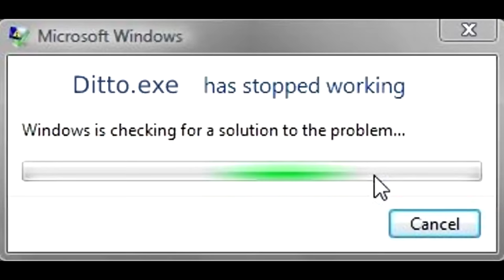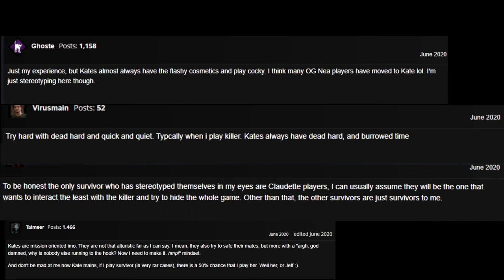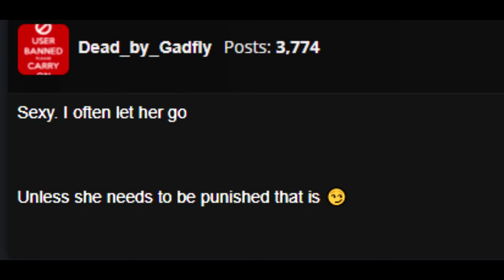Survivor Stereotypes (Part Two)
Which survivor do you main? What stereotypes do you know? I want them all.

None of the music in this video was made by me, Animal crossing music was used, except for the Feng Min edit, which was
Say So (Japanese) -  Rainych